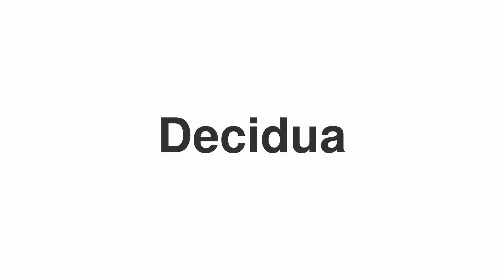How to Pronounce "Decidua"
Looking to learn English? Find the best deals on the best English courses

Thanks for viewing our guide on how to pronounce "Decidua".

Oops! We don't currently have a definition for "Decidua", maybe you can give us a hand?! Leave a message about Decidua in the video comments.

Do you fancy requesting a hard word?